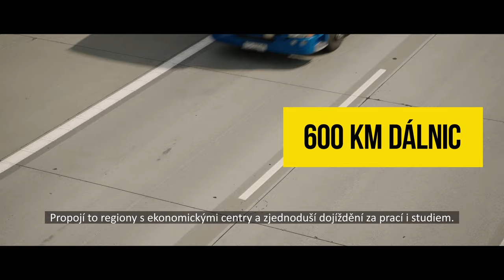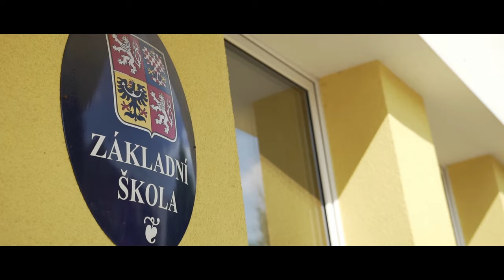Bilion korun pro budoucnost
Máme plán jak nastartovat českou ekonomiku a transformovat ji tak, aby prosperovali lidé, životní prostředí i celá naše země. Do české ekonomiky nasměrujeme BILION KORUN investic převážně ze soukromých zdrojů a evropských peněz. Tyhle peníze totiž není potřeba hledat ve státním rozpočtu. Už tu jsou, jenom netečou správným směrem, nebo hrozí, že přestanou téct úplně.

Evropské dotace jsou v ohrožení kvůli obřímu střetu zájmů Andreje Babiše. Soukromý sektor nemůže investovat do výstavby bytů nebo do zavádění vysokorychlostního internetu, protože mu stát nepomáhá, nebo dokonce škodí. To chceme změnit!

Moderní stát v našem pojetí totiž podporuje investice do toho, co bude trendem v budoucnosti. Do nanotechnologií, biotechnologií a genetiky. Moderní stát investuje do vzdělání, vědy a výzkumu.

Tam mají směřovat peníze. Ne do linek na toustový chleba, ne do rekreačních zařízení předsedy vlády! Jenže tasemnici mozek nezajímá, tu zajímají střeva. Nás mozek ale zajímá. Chceme být mozkem Evropy, ne její montovnou.🧠